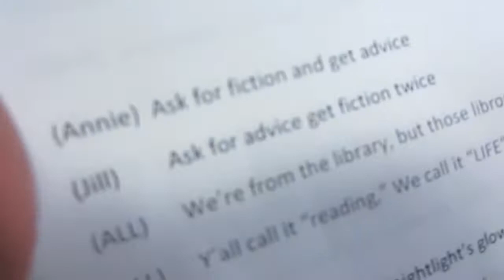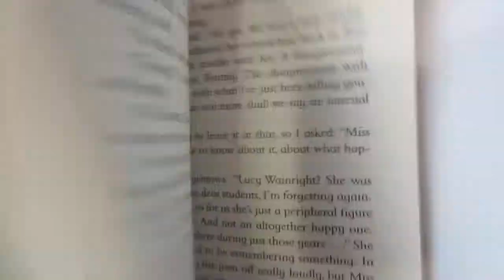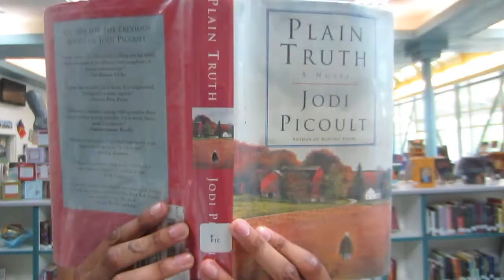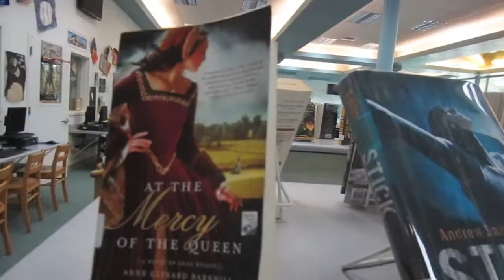Read This Moment pitbull parody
NU Library Club's parody of Feel This Moment by Pitbull.